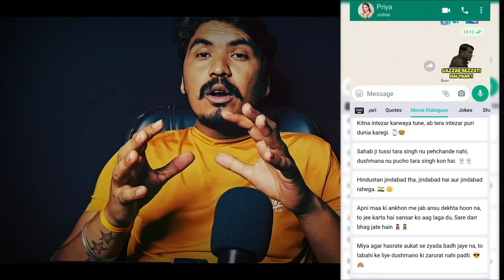चमत्कारी काली माता का मंदिर, जहां लगता है हर रात भूतो का मेला - Kali Mata | RkR History